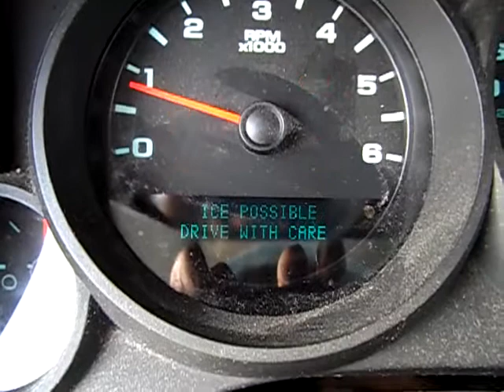GovDeals: 2013 GMC Sierra 1500 Work Truck Ext. Cab Long Box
2013 GMC Sierra 1500 Work Truck Ext. Cab Long Box 2WD sold by Peterborough County, ON on GovDeals.com